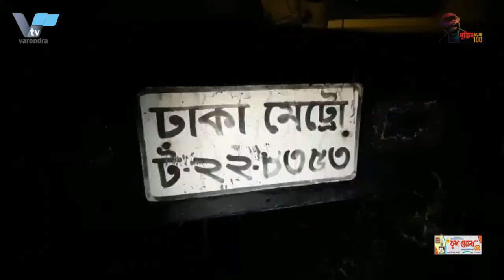শনিবার থেকে স্বাস্থ্যবিধি মেনে এক সিট ফাঁকা রেখে চলবে গণপরিবহণ, বাড়বে না ভাড়া